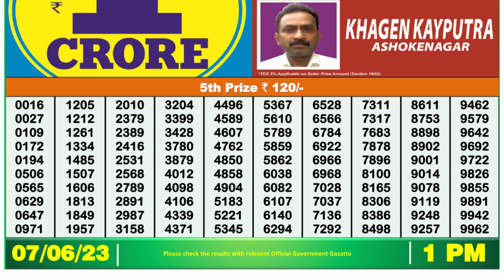🔴Dear Lottery Sambad Live 1pm today 07.06.23 Nagaland State Lottery Result